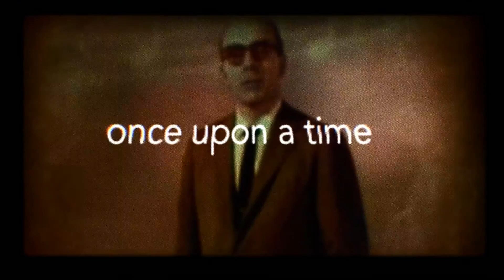10 Jahre KU64 - Berlins große Zahnarztpraxis feiert Jubiläum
HAPPY BIRTHDAY KU64

Im Juli 2005 wurde KU64 eröffnet. In den letzten 10 Jahren avancierte unsere Praxis zur größten Zahnarztpraxis Deutschlands. Zu unserem 10-jährigen Jubiläum sagen wir DANKE FÜR EUER VERTRAUEN!

Idea & Storyboard: Andrew Janisch
Contribution: Petros Prontis